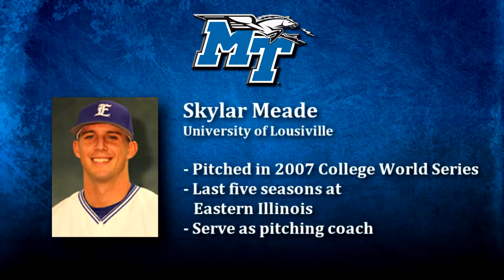Blue Raider Sports Report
Chip Walters looks at the past week and the week ahead in Blue Raider Athletics.